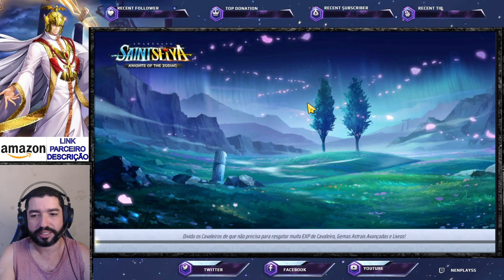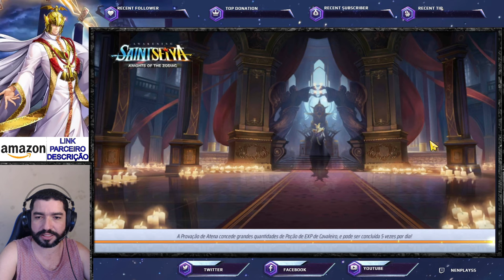Veredito Grande Mestre Sage 1313/1314 (6/9 Livros) - Saint Seiya Awakening